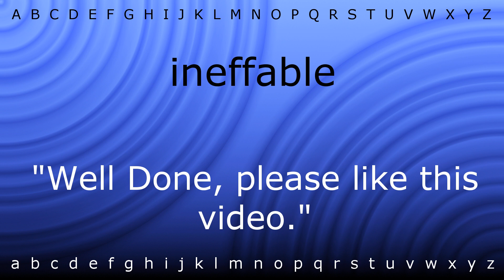Here I will teach you how to pronounce 'ineffable' with Zira.mp4